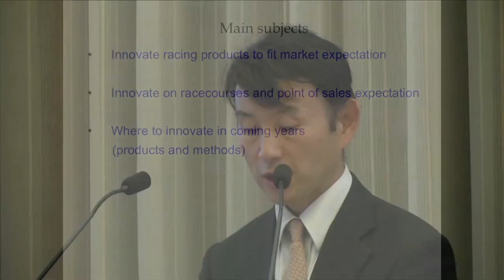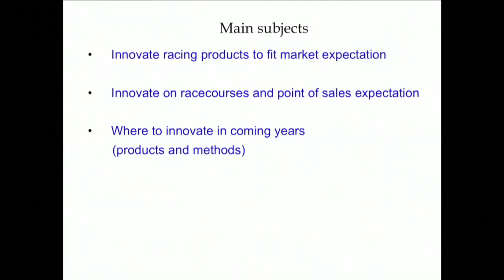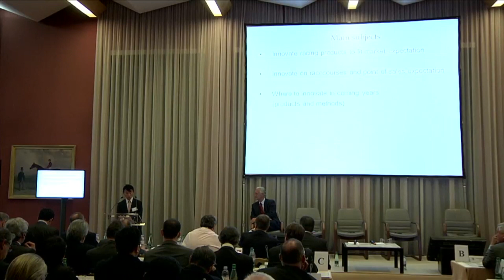5th Racing & Betting Business Forum Update, Aki AKITANI